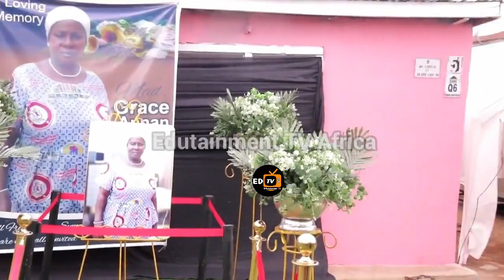Kwku Gyasi, Pilato King Eben, Nation Dancer Evang A. Nyarko, & others storms Broda Fire Mums funeral